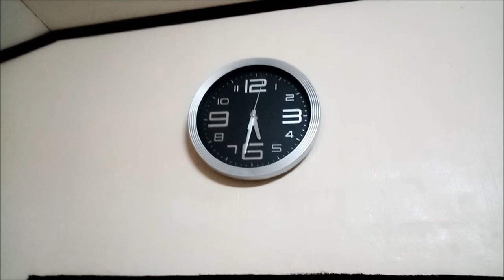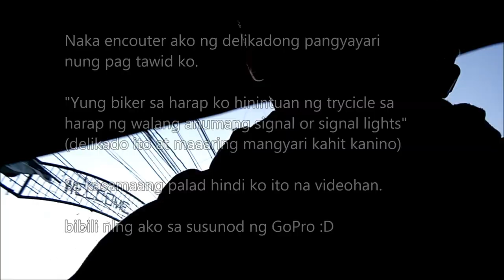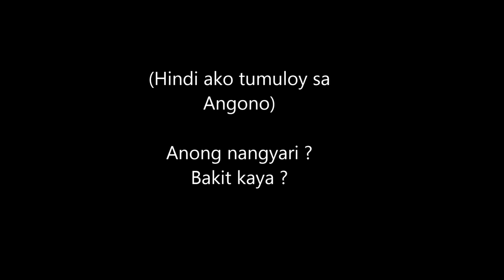Nag Bike Ako! Part 1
I started biking 2017 and quitted last year 2019 to focus on my work and studies.
So now 2020 tinry ko mag bike ulit to feel the fun of biking again,
I am newbie again...
I decide to have a short ride in Angono and guess what happen.

may Part 2 pa!!!